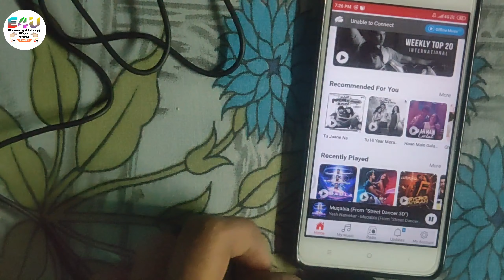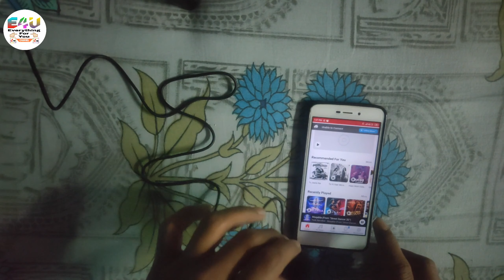Sound Test of a Best cheapest collar Mic for Youtubers Rs.170 || 💥🔥👌 Superb quality...|| E 4 U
*Hello* Dosto

*There are many videos on my YouTube channel , see all videos. *

Link to buy this best Mic:-

Best dances:-

Oh Ho Ho Ho Ho Tare Gin Gin Yaad Jo Teri Full Dance Covered by little children 👌💥 HMS Annual Function 2020 |:-

 ```I hope this dance will entertain you.
मुझे उम्मीद है कि यह विडियो आपका मनोरंजन करेगा।```

Thanks yaar